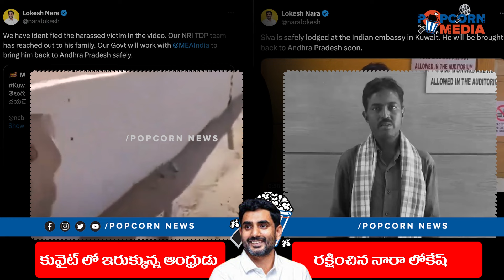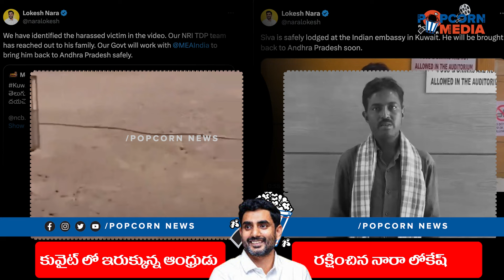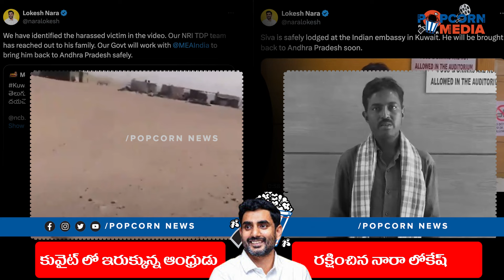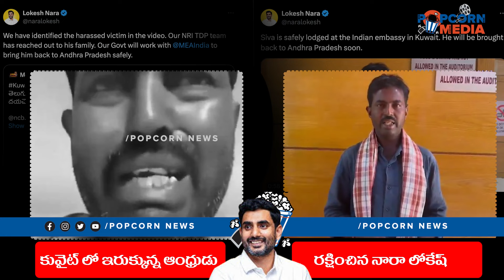మాట పై నిలబడ్డ మంత్రి నారా లోకేష్ 👌👌 Minister Nara Lokesh Help AP Person Siva Who Stuck In Kuwait